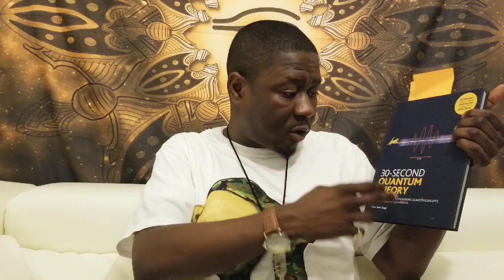Law Of Vibration: Emotional Frequencies, Quantum Theory and Mental Telepathy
As we return to the 7 Hermetic principles, we delve into a deep breakdown of the Law of Vibration. Understanding that emotions have frequencies and how they affect our reality. Explaining the science of Kinesiology and the specific frequencies measured for each specific emotion. Understanding how our emotions are directly involved with the Law of Attraction and how they correlate with the Universal Laws. Learning the definition of Metaphysics and the reason behind the philosophy of being an atheist. Breaking down Quantum Theory including the Wave/Particle Duality and Quantum Entanglement as they relate to the Law of Vibration. A closer look into Mental Telepathy and its relationship to Quantum Entanglement and the Law of Vibration. Source material includes the books "The Kybalion" "Ancient Future" "30 Second Quantum Theory" and "Quantum DNA Healing"